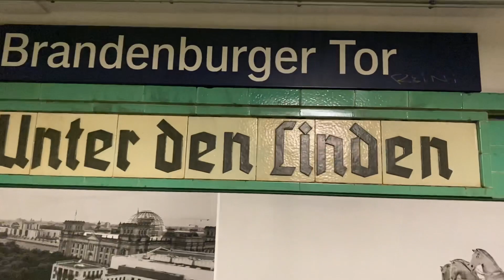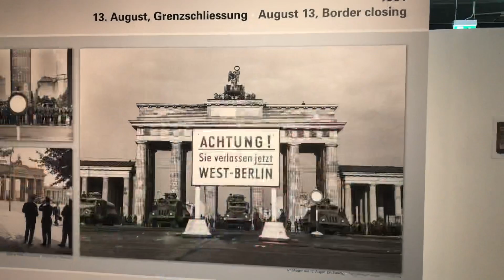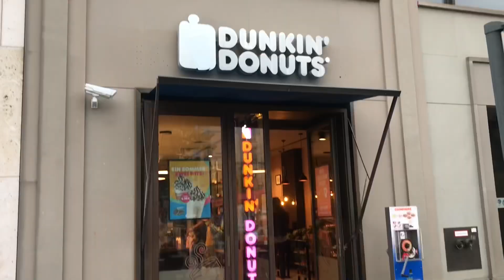Lacho roadtrip 2021 day 16